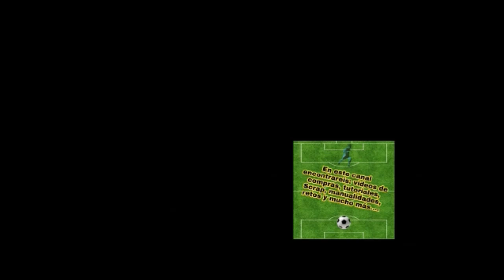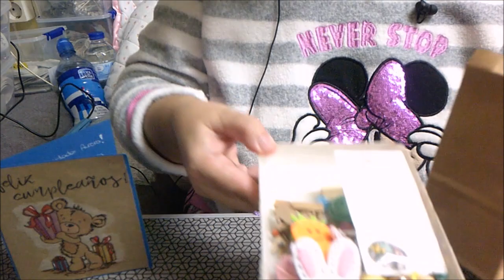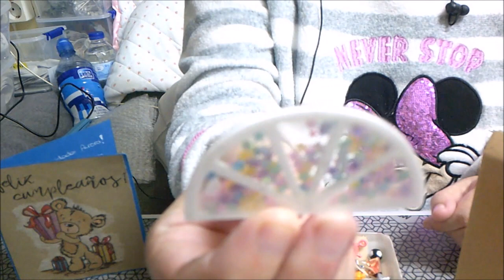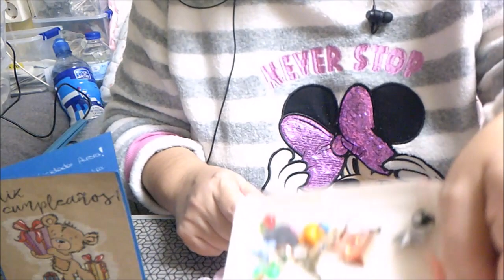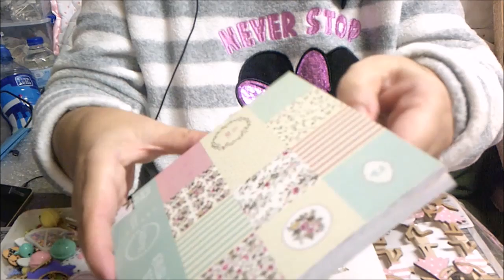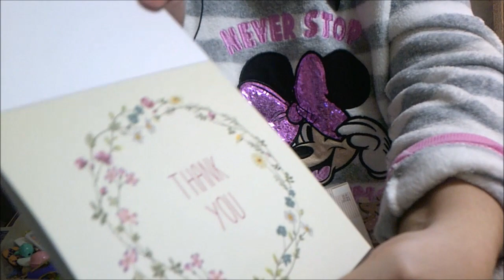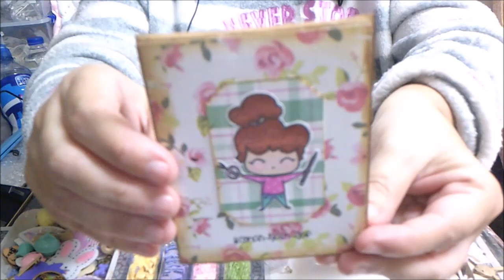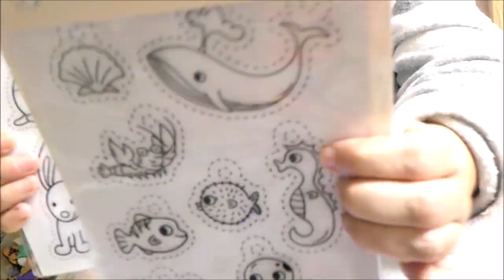REGALOS DE CUMPLEAÑO DE MARY